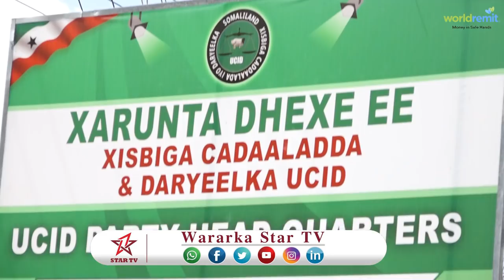DAAWO: XOGHAYAHA ARIMAHA GUDAHA XISBIGA UCID AYAA XUKUMADA UGU BAAQAY IN UNDP DALKA LAGA SAARO